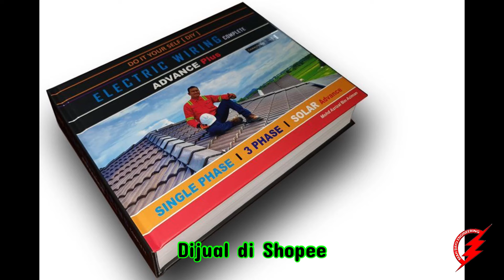MBE Solar : Jiran Pasang Solar Jimat tapi Saya Punya Tidak Jimat?